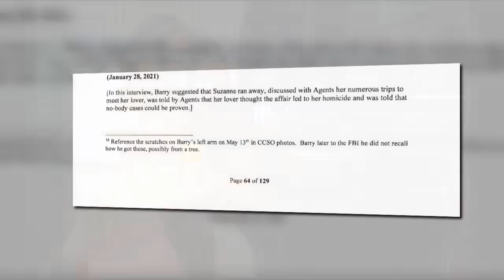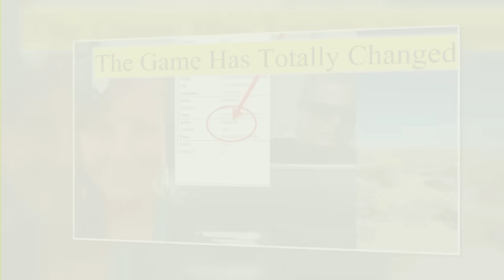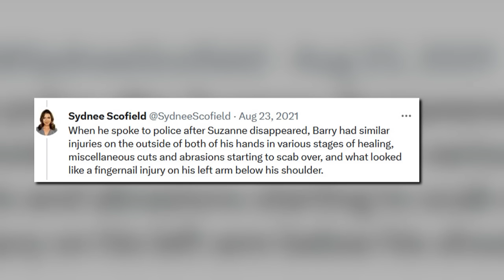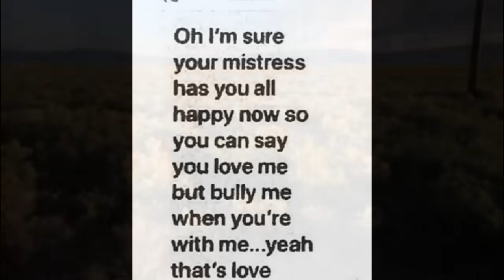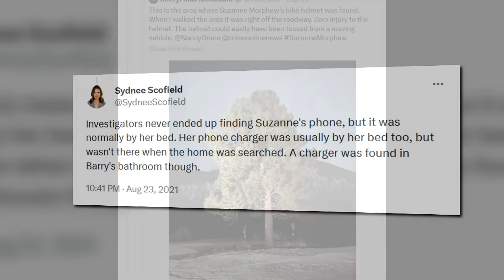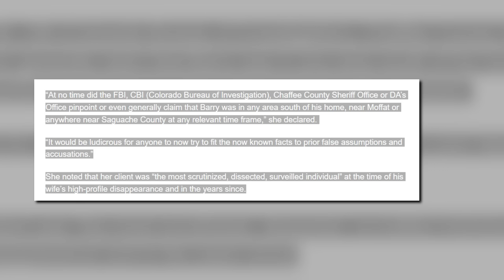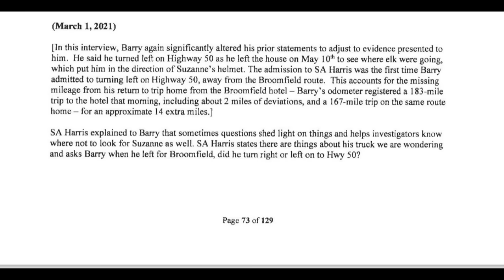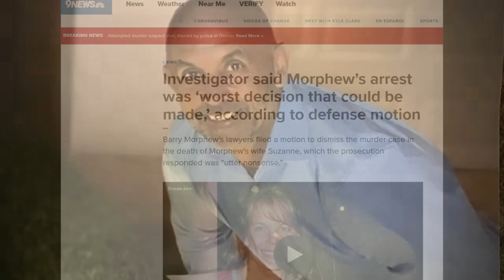SUZANNE MORPHEW 5 Insights That Change the Course of the Investigation